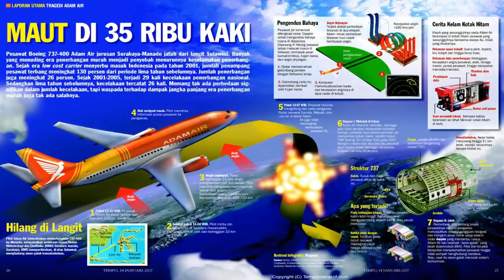10 KERAJAAN GAIB DI INDONESIA, DIMANA SAJA KAH ?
10 KERAJAAN GAIB DI INDONESIA :

1. KERAJAAN GAIB PULOMAS  ||  INDRAMAYU
2. KERAJAAN PANGERAN AGUNG BORNEO  ||  KALIMANTAN
3. KERAJAAN GAIB ALAS PURWO  ||  BANYUWANGI
4. KERAJAAN GAIB GUNUNG MERAPI || JOGJA
5. KERAJAAN GAIB PALOH  ||  KALIMANTAN BARAT
6. KERAJAAN GAIB PADANG 12  ||  KETAPANG, KALBAR
7. KERAJAAN GAIB MASALEMBO  ||  LAUT JAWA
8. KERAJAAN GAIB LAUT SELATAN ||  SAMUDERA HINDIA
9. KERAJAAN JIN LAUT ACEH  ||  ACEH
10. KERAJAAN JIN UWENTIRA ||  PALU, SULAWESI TENGAH